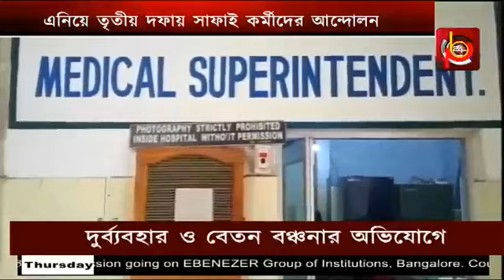সাফাই কর্মীদের কর্মবিরতি | PB 24 | TRIPURANEWS | WATCH LATEST NEWS